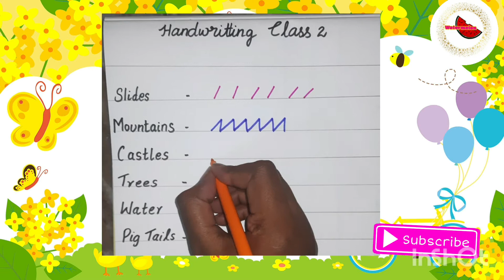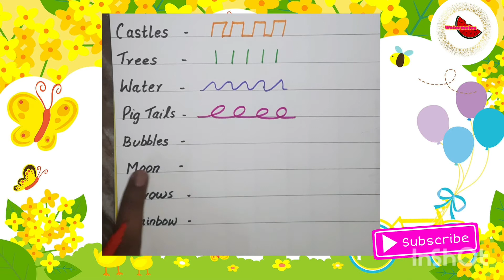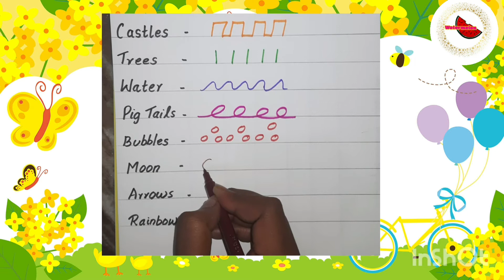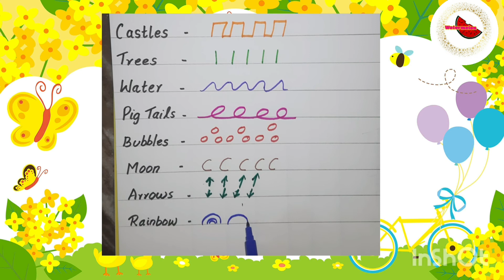HANDWRITING class 2_easy way to write for beginners#from#tamilstoryforkids#watermelon#